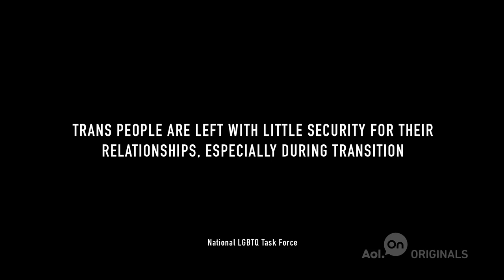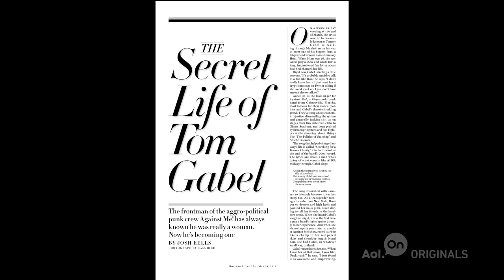Relationships | Ep. 8 | True Trans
As Laura transitioned, so did her relationships with others. Members of the transgender community and Laura discuss how family, friendships and dating dynamics can change over time.
» Watch The Next Ep.

About 'True Trans': The story of punk rock singer Laura Jane Grace of Against Me! who came out as a woman in 2012, and other members of the trans community whose expectations are woefully underrepresented and misunderstood in the media.